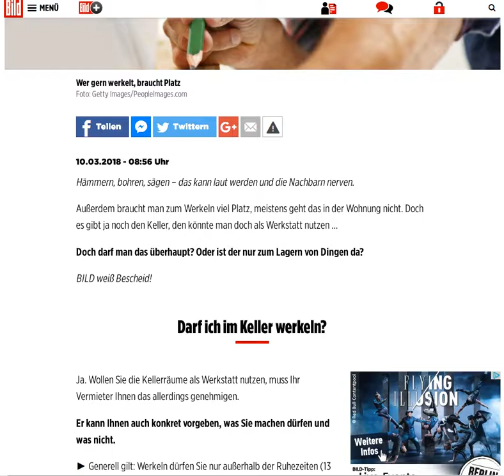2018 03 10 werkeln im Keller